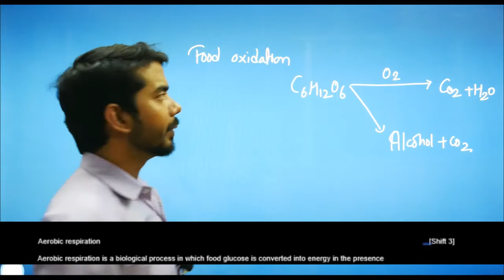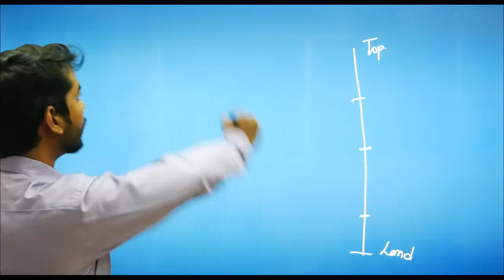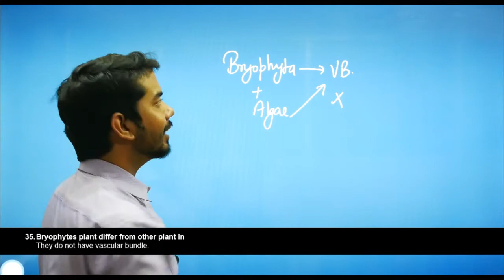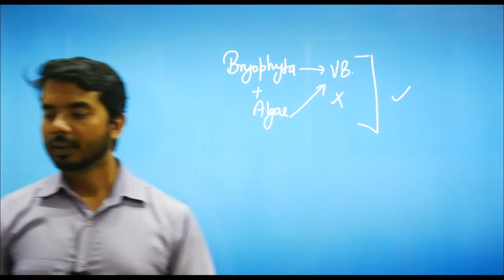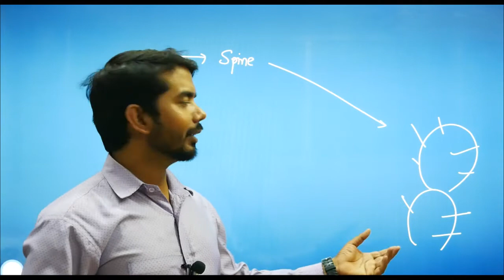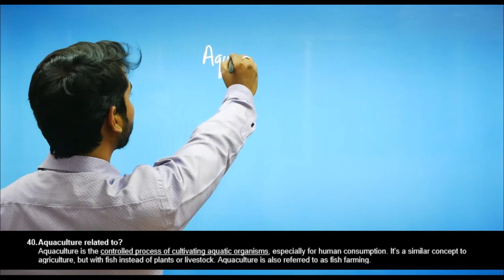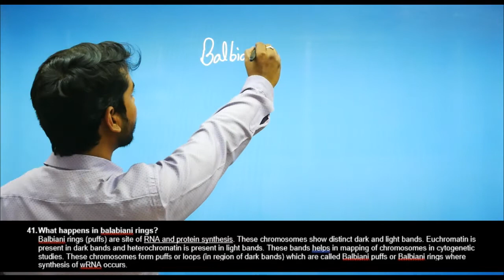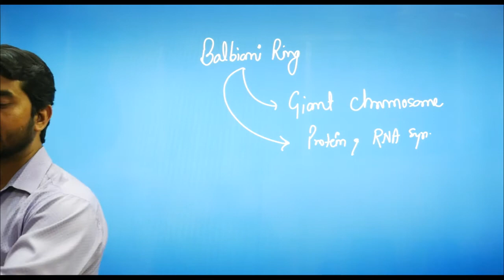MNS Biology Preparation: Important Questions from Previous Year MNS Exam Paper | Final Part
In this video, we have solved and explained the important questions of the mns biology exam paper 2020.
It covers some questions from Shift 01,02 & 03 of MNS exam 2020.

Join Doon Academy of Defence
NDA (Boys & Girls) | MNS | AIRFORCE X & Y | NDA FOUNDATION | SSR

Admission are open for
MNS-2022 | NDA (I) -2022 | X & Y GROUP | NDA FOUNDATION
Offline and Online classes are available.